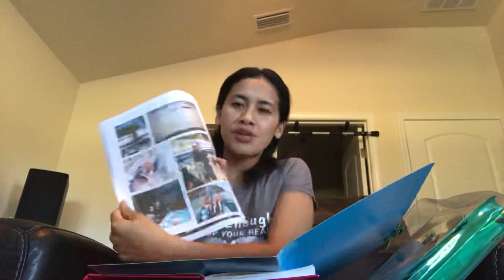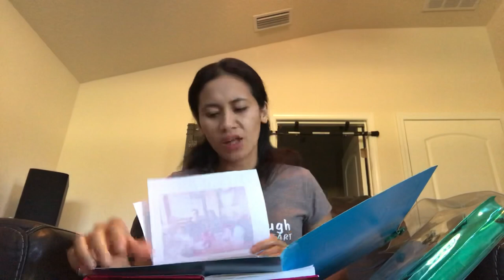K1 visa requirements for interview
K1 visa requirements, tips, possible questions